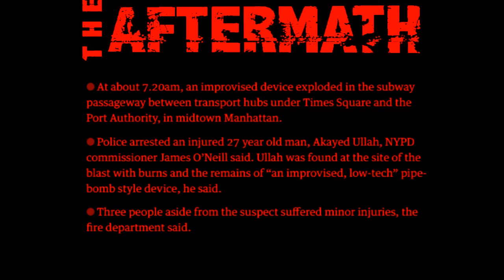Manhattan Subway Explosion (U.S)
On Monday the 11th of December 2017, At about 7.20am, an improvised device exploded in the subway passageway between transport hubs under Times Square & the Port Authority, at 42nd St & 8th Ave in midtown Manhattan, New York City, New York, United States of America.

Police arrested an injured 27 year old man, Akayed Ullah, NYPD commissioner James O’Neill said. Ullah was found at the site of the blast with burns & the remains of “an improvised, low-tech” pipe-bomb style device, he said.

Three people aside from the suspect suffered minor injuries, the fire department said.

“This was an attempted terrorist attack,” said Mayor Bill de Blasio. Asked about claims of connection to the terror group Isis, O’Neill said that the suspect “did make statements but we’re not going to talk about that right now”. O’Neill would not say whether the suspect detonated the device deliberately or it went off accidentally.

Transit authorities promised that subway & bus service, with the exception of the crime scene itself, would resume full service by rush hour Monday evening.

Police declined to discuss the background of the suspect, & said nothing about what he might have said to police.

The suspect is man from Brooklyn, east Flatbush area, Investigators are on the way to his home, for further investigations.

Law enforcement officials tell the Associated Press that Akayed Ullah was inspired by the Islamic State Group, but apparently had no direct contact with the terrorist group. The officials spoke on condition of anonymity because they were not authorized to speak publicly about the suspect or incident.

The suspect had burns on his abdomen & also to his hands. Three others suffered minor injuries, including headaches & ringing in the ears.

Opinion: Authority response, Lull to sleep the obedient workers.

Reports of New Yorkers frightened or panicked by the explosion are greatly exaggerated, Jamiles Lartey relays.

“It’s the subway, you know,” commuter Shaun Henderson said. “New Yorkers are used to this. The F train doesn’t need a pipe bomb to be fucked up.”

New York has quickly returned to its normal rhythm of work and tourism – not to mention frustration at the normal subway delays – but as investigators look into the background of the suspect, Bill de Blasio’s office has been keen to reassure residents and visitors to the city.

The Port Authority, the midtown bus hub used by millions of commuters, has already reopened.